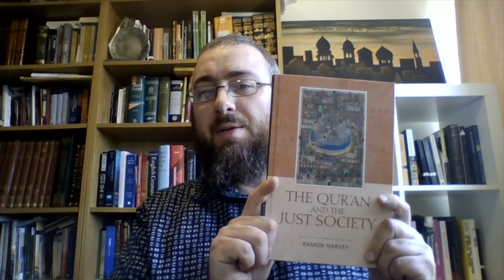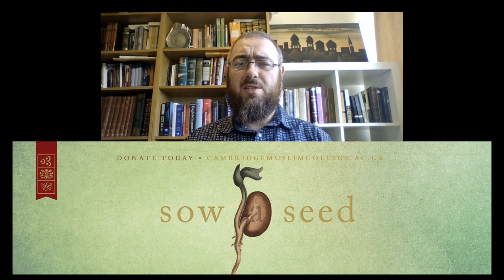Introduction: Transcending the Tribes – Dr Ramon Harvey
What meaning did life hold for the Arabian tribes before the arrival of the Qur’an? What was their idea of morality? How were they changed by revelation? Join Dr Ramon Harvey as he explores the stages of ethical development in the early Muslim community.

These sessions draw on the research of Dr Harvey’s book, the Qur’an and the Just Society, and will hopefully serve as a commentary and explanation to some of the ideas.